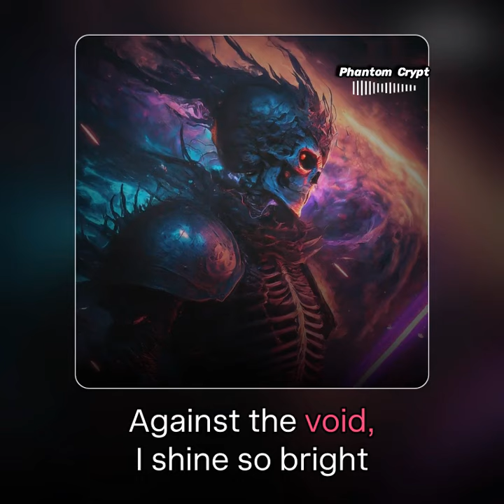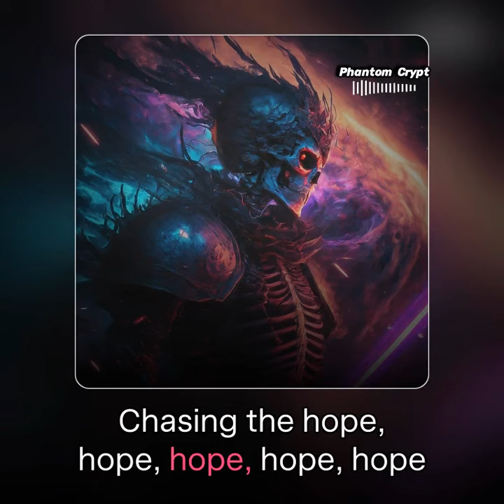Celestial Guardian - Phantom Crypt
This was made by A.I. with prompts